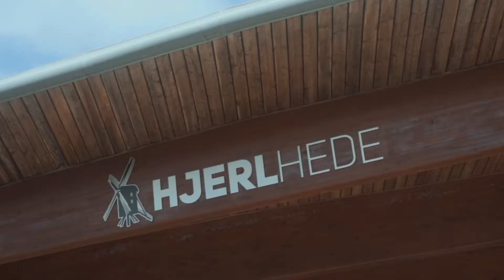Tilbageblik på Håndværk i Alle Tider '22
Se tilbage på en dejlig weekend i Kristi Himmelfartsferien, hvor vi afholdte 'Håndærk i Alle Tider' på Hjerl Hede. Vi ses igen næste år i Kristi Himmefartsferien 2023, hvor Håndværksfestivalen bliver afholdt, som bliver et endnu større arrangement i det håndværkets tegn.

Vi ses!